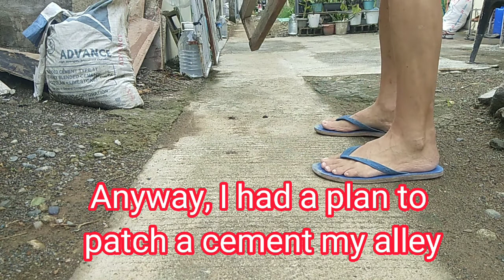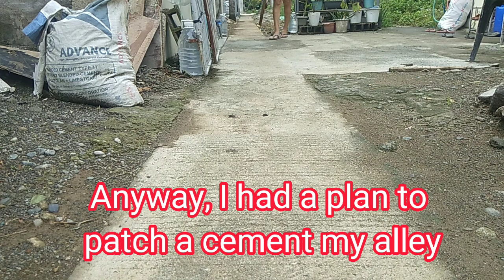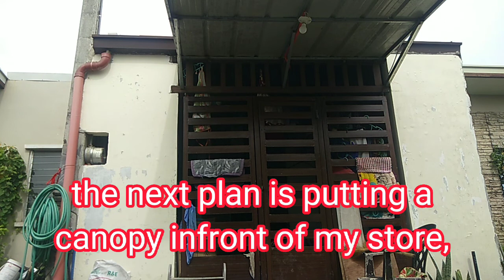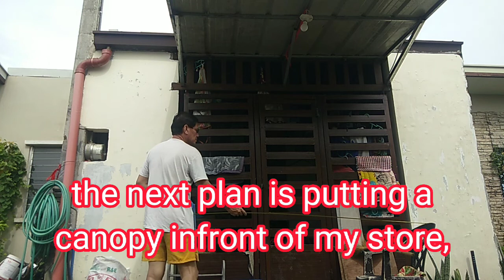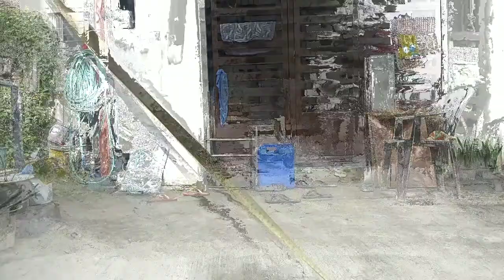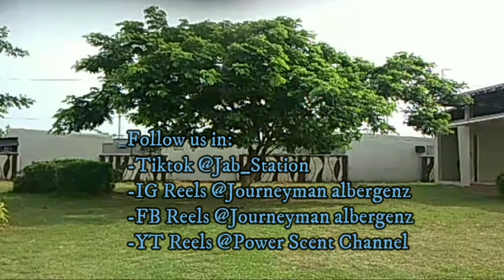My Motning Show: Day7/LastDay of Experiment. See more in this Video. watch till end...